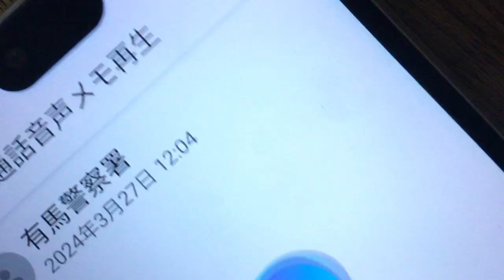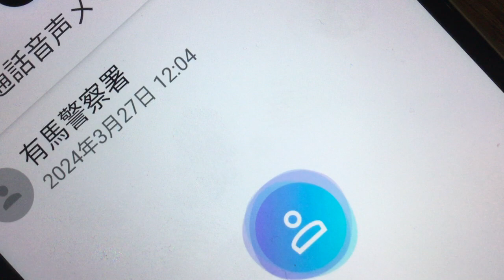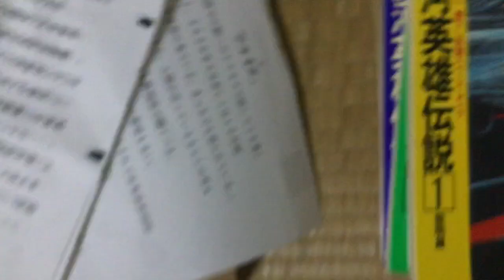IMG 8010有馬警察署の人達や他の都道府県の警察官の人達へまだ平田と言う警察官は居ます。有馬警察署へ電話を掛けたら出ています。法曹界へ世界へのSOS